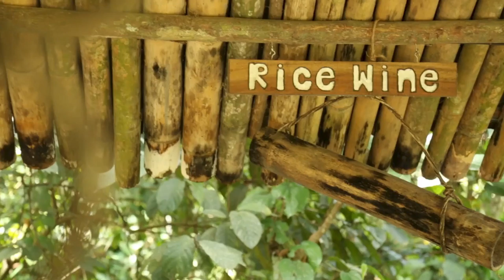Sabah: Mari Mari Cultural Village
Get a look at the culture of Sabah. This is something you’ve never heard of before! We tag along with Joel and Bradley to visit the tribes that make up Sabah! See how they clean their rice… cook the Bamboo way… make vests and ropes from the bark of a tree… so much to do in such little time! See Joel be a professional at blowing darts, and be entertained by him and Bradley jumping to try their luck at prizes! (captioned)